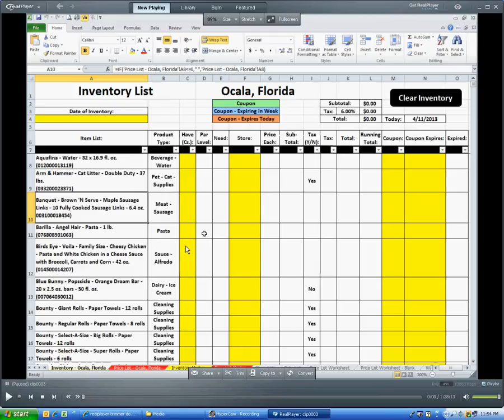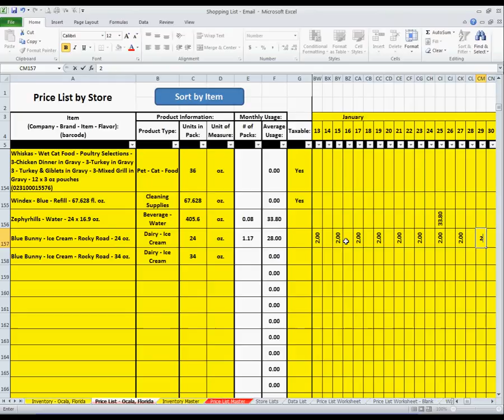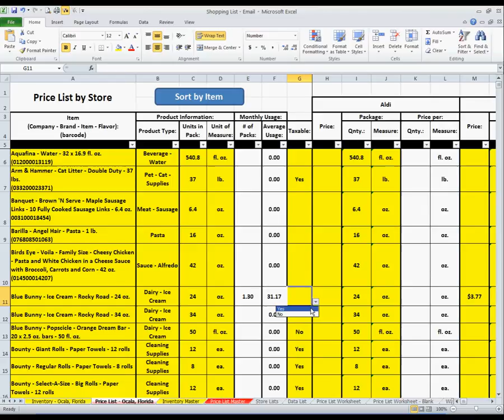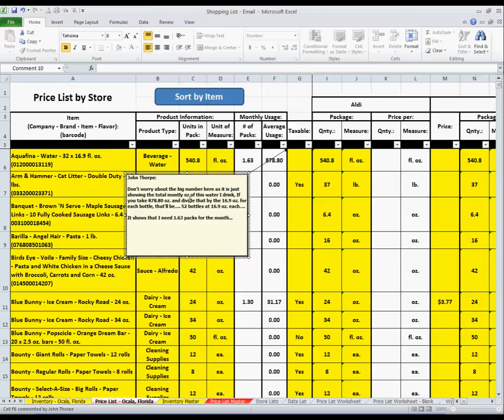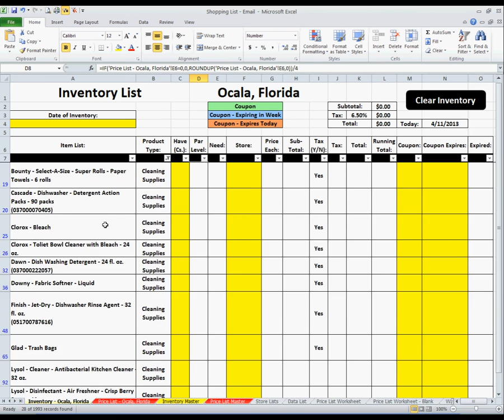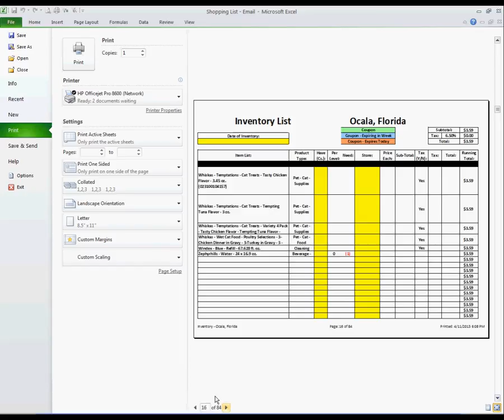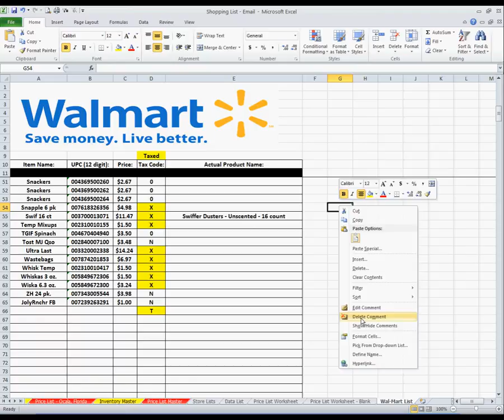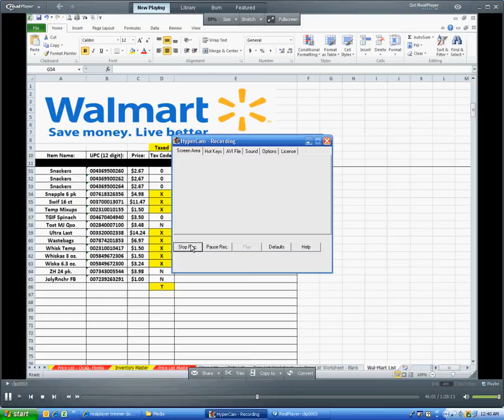Shopping List - Excel Spreadsheet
Here is a little tutorial of the "Shopping List" Excel spreadsheet that I have made. I have uploaded this to a cloud service so those who wish to have a copy of it, they can download it. The place to download it is - simply click on the box to the left of the file name "Shopping List - Master.xlsm" to place a check mark in the box and then click download at the bottom of the screen. Thanks.